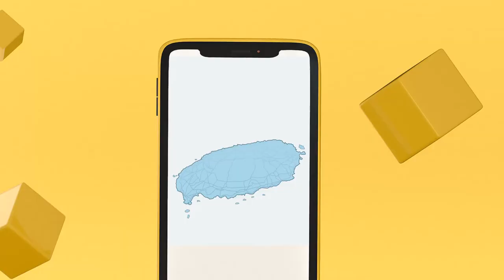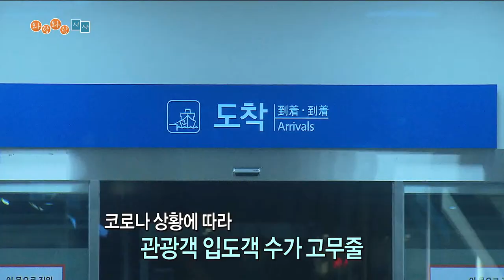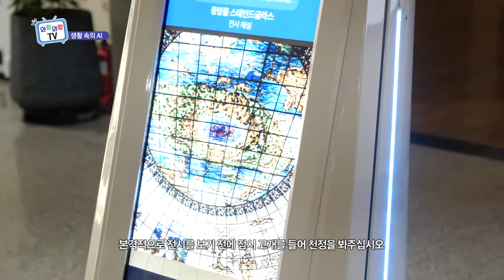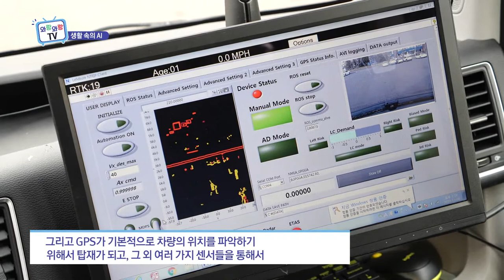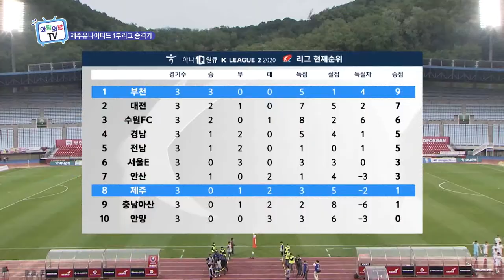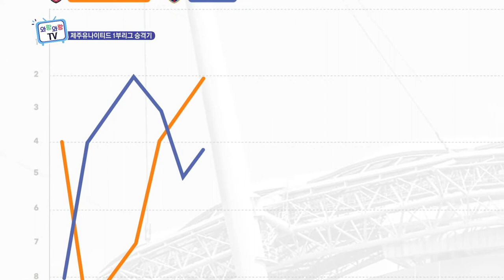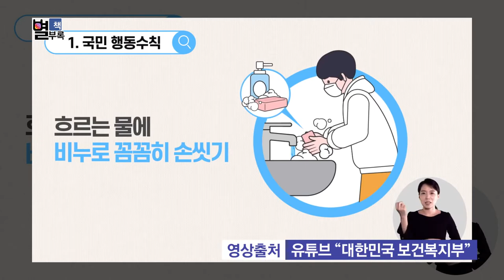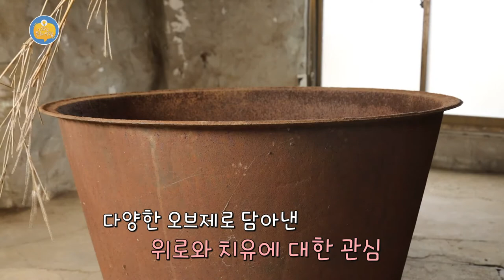와랑와랑 TV (12월 18일 방송)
스페셜 : 매주 일 오전 9시